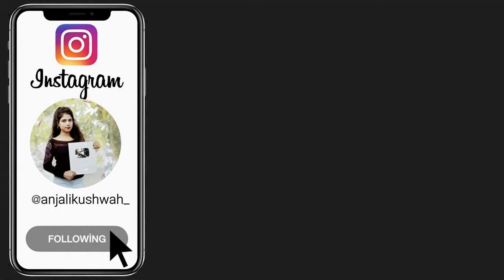8 Simply beautiful ponytails - Easy hairstyle |ponytail hairstyles | pony for girls